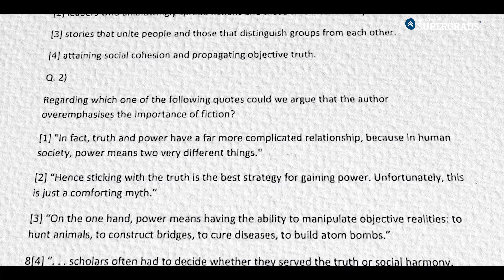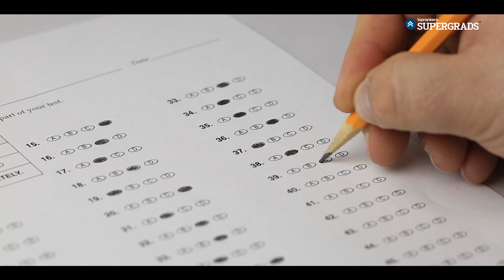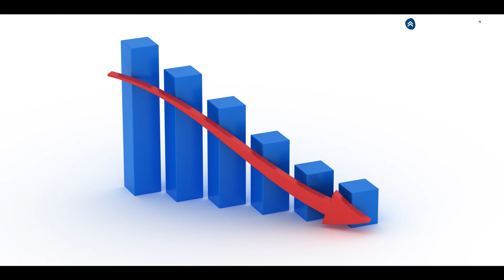Struggling with VARC Mock Scores for CAT 2024? 🤔| Unlock the Perfect Strategy to Improve 🎯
In this insightful video, Shruti Mam addresses a common concern for CAT 2024 aspirants: fluctuating VARC mock scores. If you’ve been feeling frustrated and confused by inconsistent results in your preparation, you’re not alone!

Join Shruti as she shares a step-by-step strategy to help you tackle these challenges head-on. You’ll learn how to identify the root causes of score fluctuations, effective techniques to enhance your reading comprehension, and tips for managing your time efficiently during the exam.

Whether you’re struggling with vocabulary, reading speed, or comprehension skills, this video is packed with practical advice and resources to boost your performance in VARC.

👉 24 X 7 Doubt Clearing Sessions
👉 Personalized Mentorship